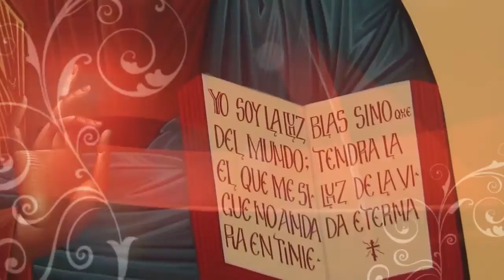Palabras de vida Sábado 05 de marzo de 2016